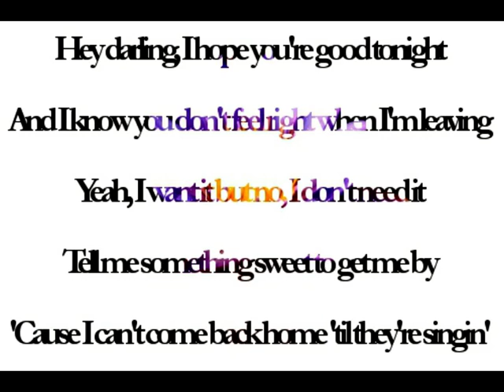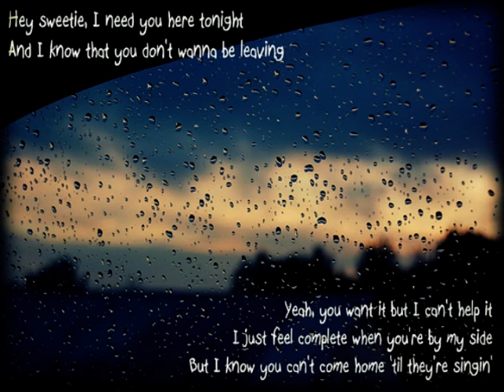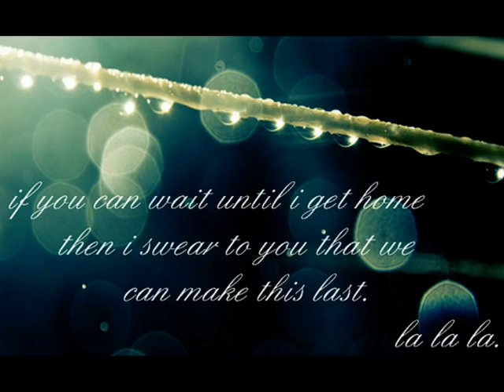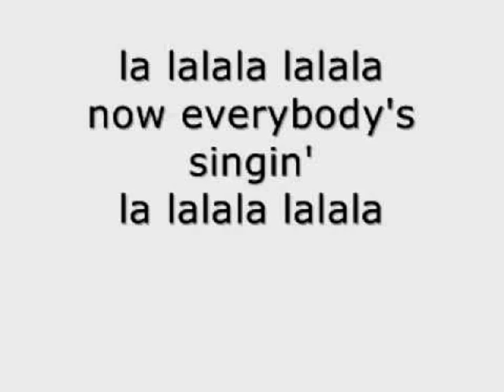ADTR - If it Means a lot to You x3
Nur für dich Selina x3 ;*